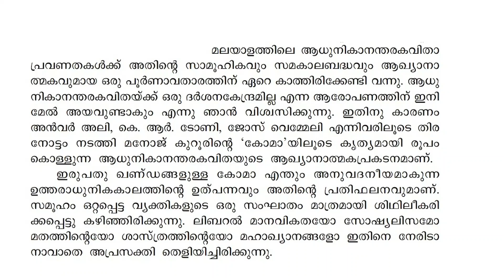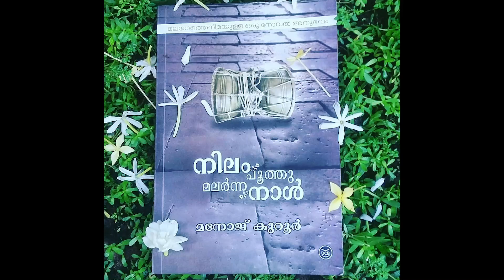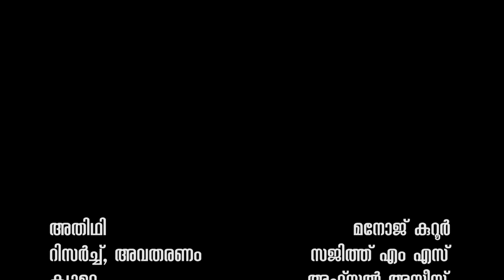Interview with Manoj Kuroor ( മനോജ്‌ കുറൂര്‍ ) Part 1 | Sargayanam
കവി , ഏഴുത്തുകാരന്‍ ,അദ്ധ്യാപകന്‍,ഗാനരചയിതാവ് , ഗവേഷകന്‍ എന്നിങ്ങനെ ഒരുപാട് രംഗങ്ങളില്‍ കഴിവ് തെളിയിച്ച വ്യക്തയാണ് ശ്രീ മനോജ്‌ കുറൂര്‍ . കോമ സുഡോക്കു തുടങ്ങിയ കഥാകാവ്യങ്ങളും , മറ്റനവധി കവിതകളും നിലം പൂത്തു മലര്‍ന്ന നാള്‍ എന്ന ദ്രാവിഡത്തനിമയുള്ള നോവലും, കലയെയും സംഗീതത്തെയും സംസ്കാരത്തെയും കുറിച്ച് അനവധി പുസ്തകങ്ങളും ലേഖനങ്ങളും  , ചില നല്ല സിനിമാ ഗാനങ്ങളും  ഇദ്ദേഹം മലയാളിക്ക് സമ്മാനിച്ചു